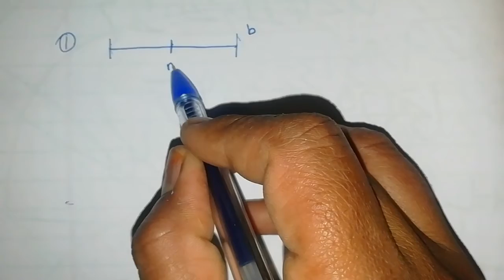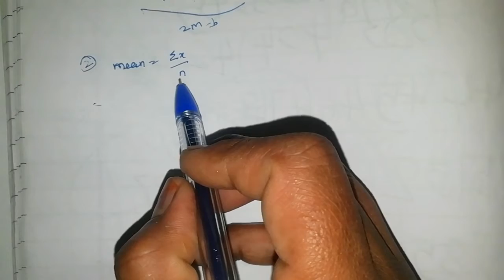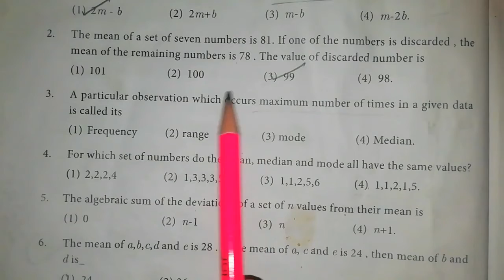9th standard Statistics multiple choice questions Exercise8.4-1,2,3,4,5 TN சமச்சீர்கல்விMathsRoads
9th standard Statistics Exercise 8.4-1,2,3,4,5# Multiple choice questions # # த‌மி‌ழ் நாடு சமச்சீர் கல்வி பாட புத்தகம்# MathsRoads#